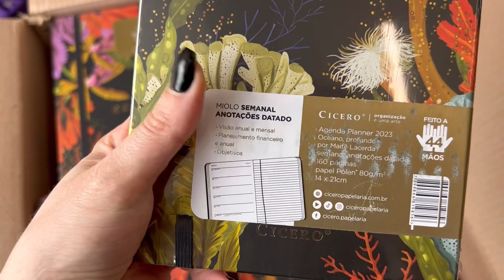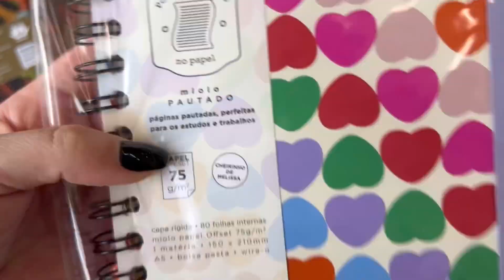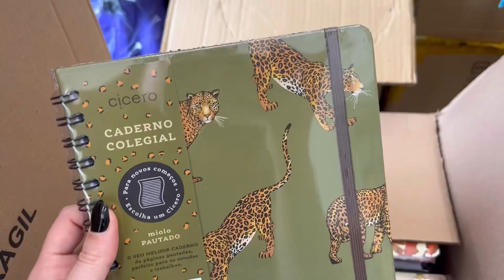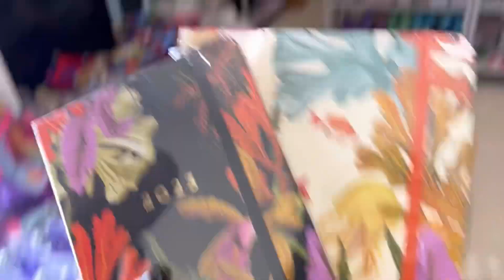UNBOXING CÍCERO: As novidades mais quentes de 2023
A Cícero é referência de papelaria premium no Brasil, com seu design sofisticado e itens de qualidade impecável. Ao longo dos anos, vem trazendo estampas exclusivas que viraram destaque por onde passam.

Nesse vídeo estamos recebendo mercadoria da Cícero e mostrando com detalhes os maiores sucessos de 2023, entre eles estão a collab com a marca Melissa, famosa por sus sandálias.

Para encontrar todos itens da Cícero, clique no link a seguir